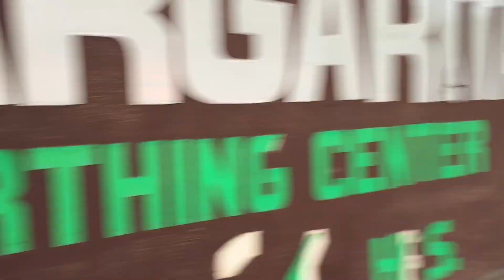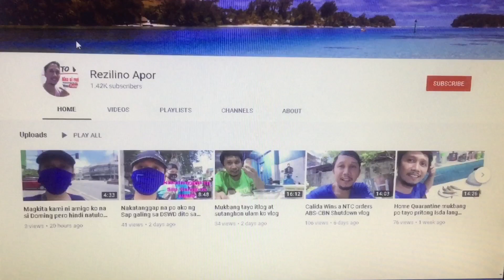Update po tayo 2months hindi naka punta sa Guadalupe banda Cebu City part1 vlog